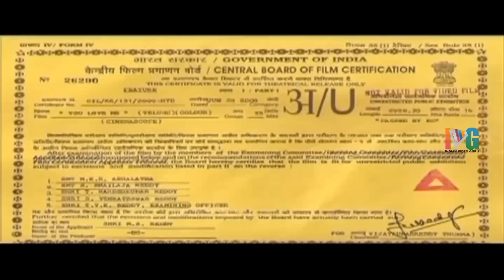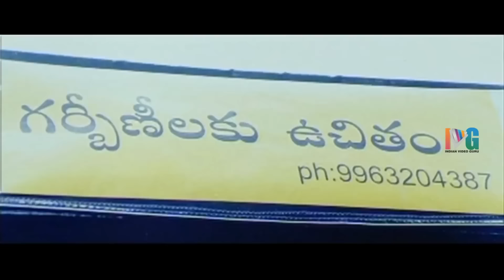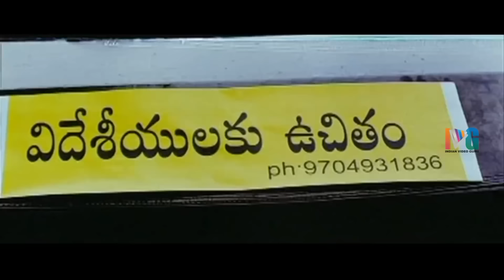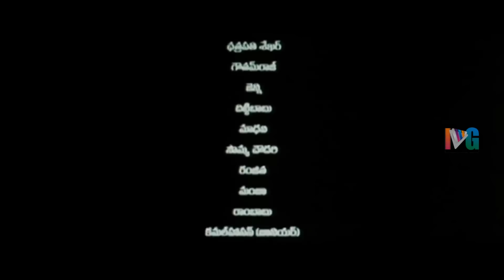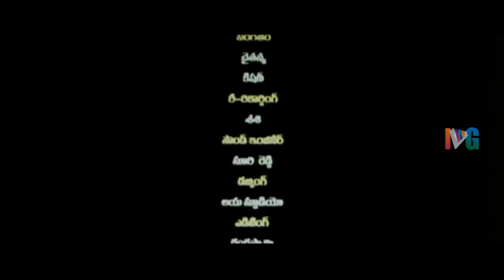Waheeda Romantic Telugu Movie HD | Waheeda Blockbuster Movie | You Love Me | Indian Video Guru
Waheeda Romantic Telugu Movie HD on Indian Video Guru. You Love Me Telugu Movie ft. Sri Charan and Waheeda. Directed by Manukonda Subba Reddy and Produced by MS Reddy.  Music composed by Chaitanya.

You Love Me movie also stars Krishna Bhagavan, Suman Shetty, Jenny, Chitti Babu and Madhavi among others.

Synopsis :
Balu is a hardworking milkman whose dream is to study hard and find a good job. Bhagya is one of his customers who falls in love with him. Do Watch the Movie to Know the remaining Story.